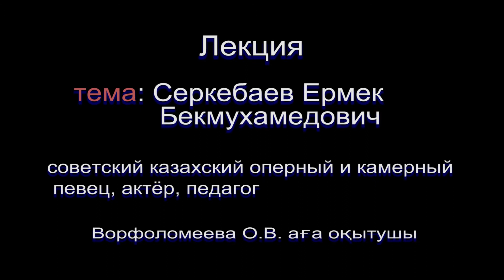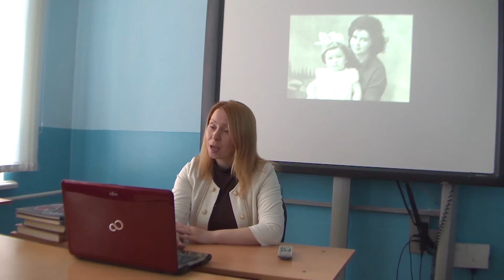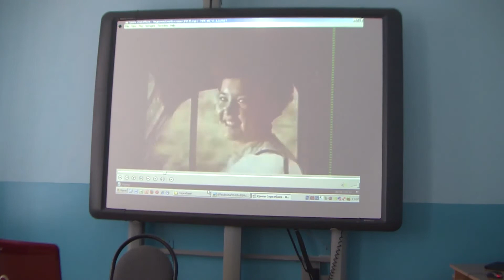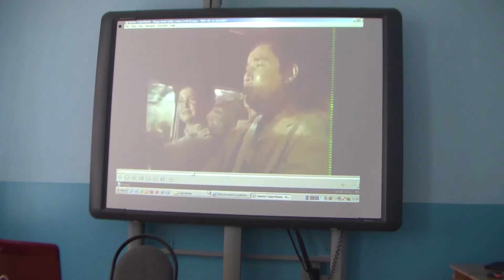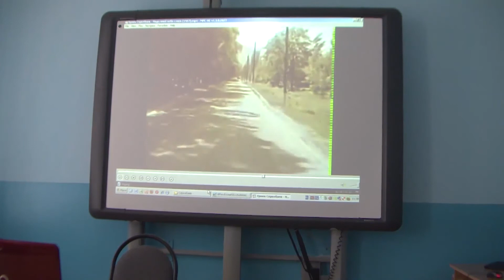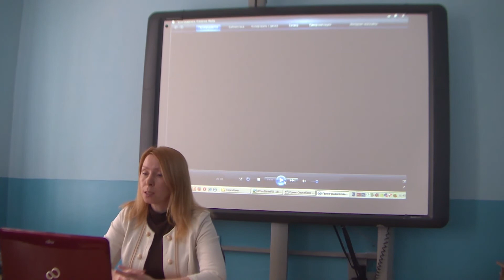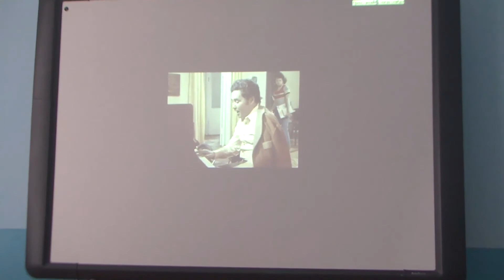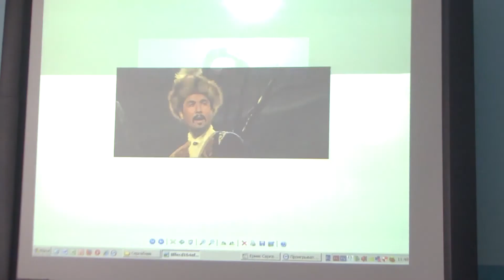Серкебаев Ермек Бекмухамедович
Ворфоломеева О.В. старший преподаватель ЗКГУ им М.Утемисова